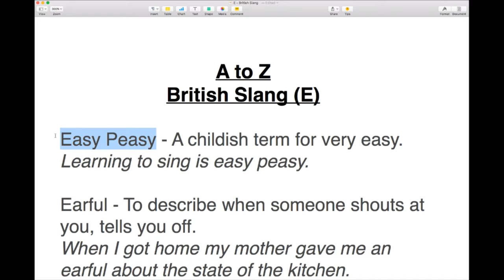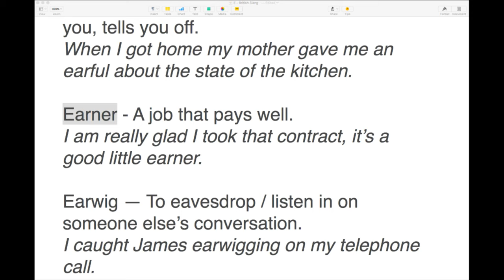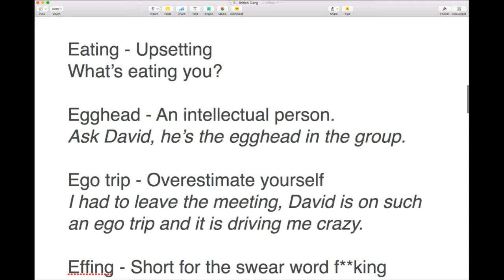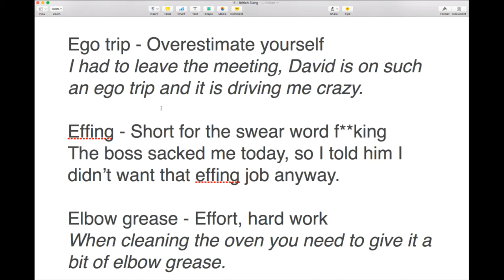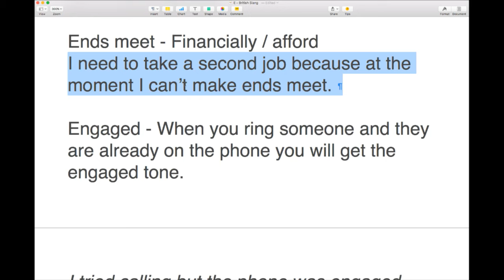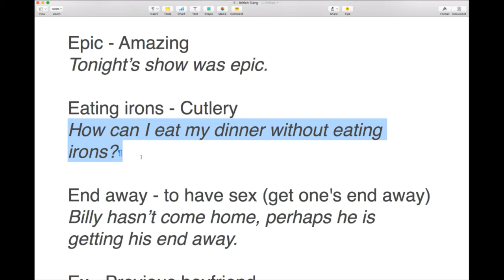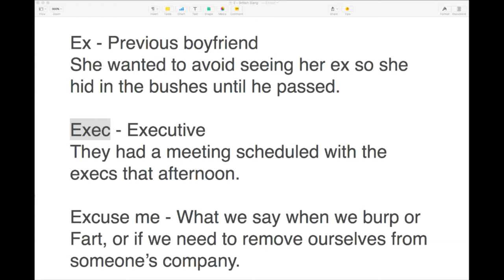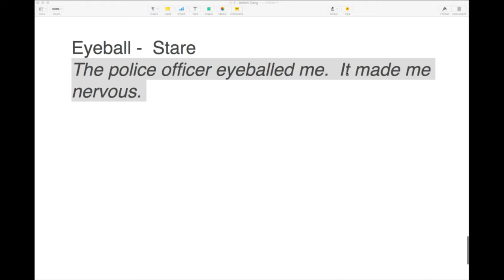#5 SLANG: Learn English | British Slang A - Z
The forth in the series of English Slang. Let's learn some British Slang together during this Live British English lesson.

LEARNING RESOURCES

🙏CONTRIBUTE🙏

with special thanks to: Ewa, Benjamin, Paolo, Vincenzo and Ibolya

My Links

ENGLISH PRODUCTS

FREE TRIALS

TRAVEL CREDIT

Anna ❤ 🇬🇧